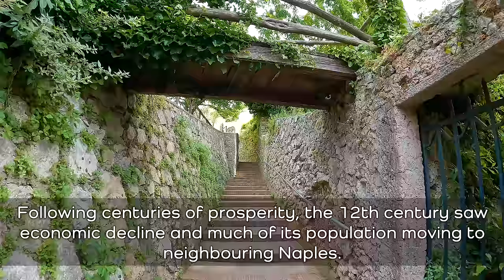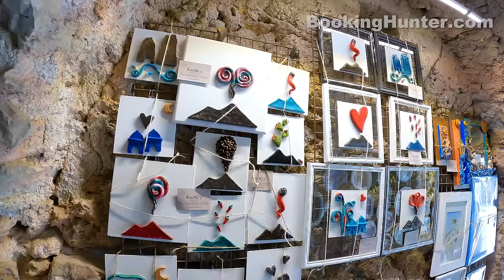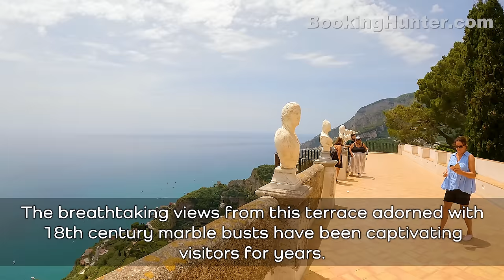Ravello 2022, Italy Walking Tour (4k Ultra HD 60fps) – With Captions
We recorded this 4k ultra hd video during our trip to Ravello, Italy on May 2022.
Ravello is one of the prettiest towns on the Amalfi coast, combining luxurious villas and lush gardens with one of the country's best music festivals. Sitting high on the cliffs (365 meters above the sea) with stunning views, the town has an air of glamour and sophistication in its quiet cobbled streets and elegant square.
Ravello was founded in the 5th century as a shelter place against the barbarian invasions which marked the end of the Western Roman Empire. In the 9th century Ravello was an important town of the maritime Republic of Amalfi. It was a producer of wool and an important trading power in the Mediterranean between 839 and around 1200. Following centuries of prosperity, the 12th century saw economic decline and much of its population moving to neighbouring Naples. Fortunately, this didn't rob it of its charm, and it remains one of the most beautiful towns in the area. In 1944 during WW2, the king of Italy lived in Ravello -at the "Palazzo Priscopio"- while waiting to go back to Rome. Ravello has been recognized as a UNESCO World Heritage Site since 1997.
Our guided walking tour is about 2.48 miles (4 km) long and covers most attractions and historic sites of Ravello.

Video Timeline Links:
00:00 Intro Ravello, Italy Waling Tour 2022
00:40 Cathedral Square
02:39 Ravello Cathedral
07:57 Villa Rufollo
13:24 Belvedere Princess of Piedmont
40:50 Path to the Villa Cimbrone
42:03 Monastery of Santa Chiara
55:36 Villa Cimbrone
56:22 The Cloister
1:00:41 The Avenue of Immensity
1:04:24 Terrace of Infinity
1:11:55 The Rose Terrace
1:14:10 The Tea Room
1:15:30 The Hortensia Avenue
1:27:40 Path to the Cathedral Square